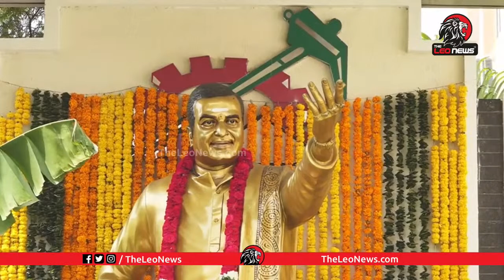🔴LIVE : Chandrababu Naidu| Kasani Gnaneshwar Mudiraj Oath Ceremony as Telangana TDP New President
Leo Politics

Leo Health

Leo Entertainment

Leo Devotional